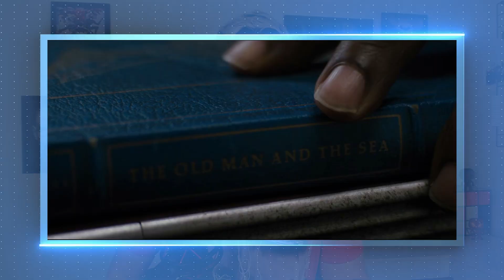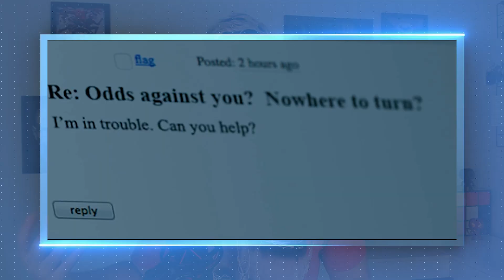O PROTETOR (2014) RESUMO COMPLETO E FINAL EXPLICADO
E vamos relembrar o primeiro filme da trilogia O PROTETOR protagonizada pela lenda DENZEL WASHIGTON! Tem uma trama clichê mas com muita porradaria onde Robert MacCall precisa sair da "aposentadoria" e ajudar uma jovem sob poder da máfia russa.

Já assistiu o filme e quer relembrar o que aconteceu? Ou simplesmente quer te preparar para as sequencias? Nesse vídeo vamos te explicar todos os detalhes do final de O PROTETOR!

Aumenta o volume e VEM SABER TUDO!